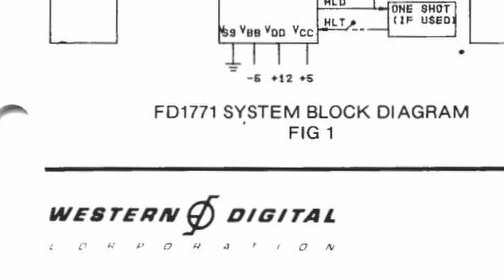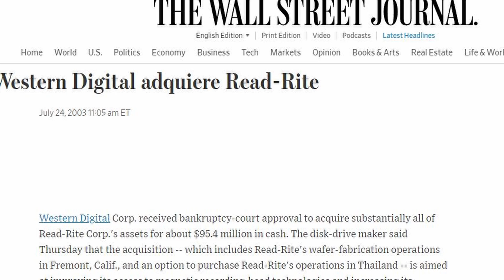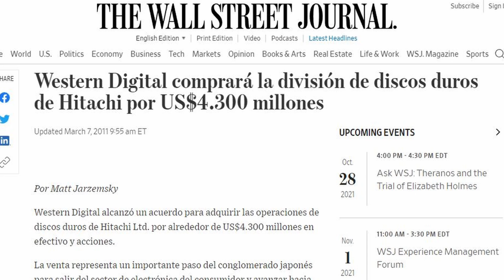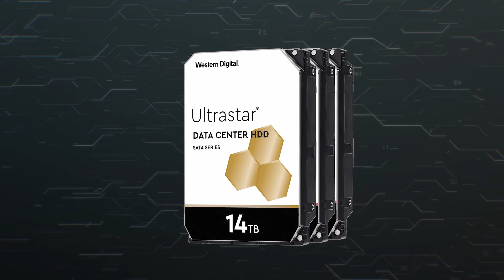Historia de Western Digital - Innovando desde 1970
Western digital, fué fundada el 23 de Abril de 1970 como una empresa de semiconductores bajo el nombre General Digital.

Durante sus primeros cinco años, General Digital hizo dinero fabricando chips para calculadoras para todo el mundo.

A partir de 1980, General Digital comenzó a crear controladores para la interfaz ATA con modelos como el WD1771 y el WD1003 montados por otras marcas.

En esta década, General Digital fabricaba productos como tarjetas gráficas o tarjetas de red, al mismo tiempo que continuaba invirtiendo en innovación.

Entonces, a finales de los 80, General Digital, pasó a llamarse Western Digital Company y comenzaron a especializarse en componentes para discos duros como controladores de interfaz iSCSI o ATA hasta que, finalmente, lanzaron una serie de artículos con el nombre Centaur ATA.

Finalmente, pasados los 80 y llegando a los años 90, Western Digital comenzó a comercializar los primeros discos duros con gamas como Caviar, que fué eclipsada por otros lanzamientos tanto de Quantum Corp como Maxtor e IBM.

Fue ya en los 2000 cuando Western Digital empezó a introducir caché en los discos duros ATA, mejorando componentes hasta lanzar gamas como los Raptor o también gamas empresariales, que incluían 5 años de garantía y más de 10.000 RPM, y fueron los primeros en ofrecer un sistema alternativo a los iSCSI; más económico que el anterior.

En 2006, incluyeron toda una línea de discos duros externos, los actualmente conocidos como los MyBook.

A partir de aquí, Western Digital fue poco a poco centrándose y especializándose mucho más en discos duros para diferentes entornos; añadiendo un sistema de “colores” a sus modelos de discos duros para diferenciarlos; los WD Green,  WD Blue, Black, WD Red, Purple y Gold.

Todo esto fué mejorado además por la compra de Hitachi HGST por más de 4.3 Millones de dólares, convirtiéndose así en el mayor fabricante del mundo de Discos duros. Además, esta compra fue la que sustituyó toda la gama Gold de discos duros profesionales por la tecnología de HGST.